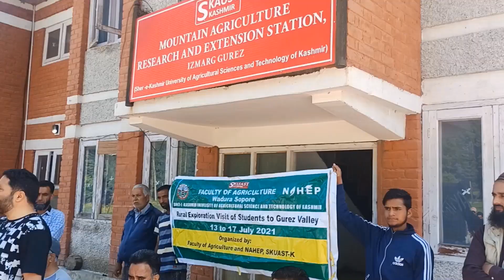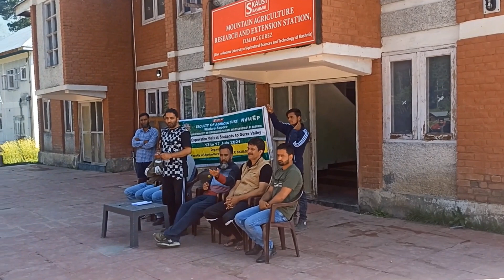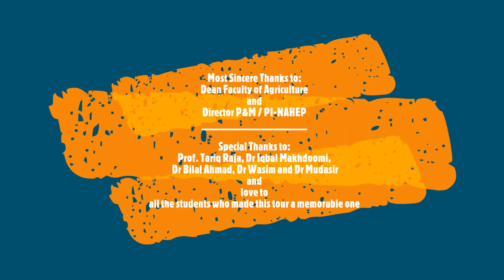Gurez Kashmir Study Tour by FoA SKUAST-K, Wadura-2021. Viral Video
The Rural Exploration Visit by Agricultural students of SKUAST- Kashmir Wadura to Gurez was held from 13th July to 17th July 2021. The tour was organized by the FoA in collaboration with NAHEP, SKUAST-K, and was led by Prof. Tariq Raja, Dr. Iqbal Makhdoomi and Dr. Ajaz Qureshi. More than Fifty participating students were distributed in four different groups to visit and explore different villages in Gurez valley. As Gurez remains in complete isolation for a time span of at least 6 months, students were amazed to find different cultural and Tribal agricultural activities held in this part of world known as Organic Valley.
Activities Carried in Gurez by Students of Agriculture.
• Visit to Kufri Himalayan Potato Seed farm Izmarg.
• Visit to Refugee Bugtore,  Jalandoora and other villages.
• Visit to Zeera Production Farm at Dawar.
• Rural exploration visit to local villages Izmarg.
• Speech Competition on the topic “Rural life of Gurez”.
• Participation in Cleanness Drives at Izmargm and other surrounding areas.
• Trekking in serene valley.
• Visit to MARS&ES farm (Mountain Agricultural Research and Extension Station) at Izmarg
• Visit to Habba Khatun spring /Mountai near Dawar.
• Participation of students in Gurez Festival-21, organized by tourism department at Dawar.
• Camp fire Activity and participation of students in various Cultural activities and Religious Speeches, like recitation of religious verses, Folk Songs, Folk Dances, Singing and Drama/Skits).
• Prize Distribution Ceremony for above events.
Suggestions for Authorities for development/ Improvement in Gurez
• Electricity connectivity. (Krishan Ganga power to all, but not for Gurez is burning issue)
.       Development of Roads for interconnectivity.
• Installation of different Tele communication towers.
• Development of Ecotourism.
• Planting SKUAST-K developed walnut,
• Development of Seed Banks.
• Construction of Health Centers with latest equipments and appointment of medical staff.
• Aquaculture Improvement.
• Development of Educational Institutions.
• Development of protected cultivation structures.
• Development of floriculture.
• Supervision of Medicinal Plants under SKUAST-K scientific staff.
• Scope for Corporate Enterprises.
• Scope for Trout Farming.
• Scope for Rafting and adventure sports.
• Scope for Terrace Farming.
• Storage facilities.
(Research report submitted by Final Year BSc Agriculture students to Students Welfare Officer, FOA, SKUAST-K for submission to University authorities)